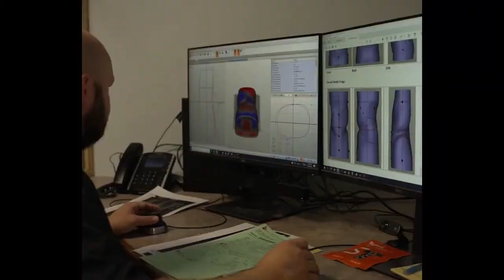The Custom Scoliosis Brace Process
Once your scoliosis team of experts has taken all your patient information, measurements and prescribed the orthosis design customized to meet your requirements, they send us any photos, scans and shape profile with the order.

When Spinal Technology receives the order, every detail and specification is reviewed by our senior fabrication specialists and a custom mold is fabricated to match your exact anatomical measurements.

If you choose a colorful transfer pattern or any decals, those get heated in the oven then they are formed and cured around the brace mold. The mold then is hand cut to the shape of your prescribed brace, the edges are buffed for comfort and all the necessary hardware, such as straps and buckles are added.

Our quality team inspects each brace one by one to ensure all design parameters have been met. Then we ship the finished product to your clinician who will fit and make any adjustments needed for maximum comfort.

Watch the fast turnaround process from scanning a patient with our SpinalTech 3D Scan App to custom fabrication of a perfectly fitting scoliosis brace.